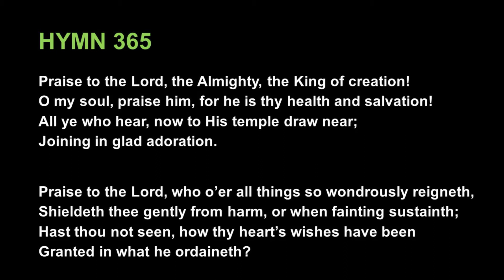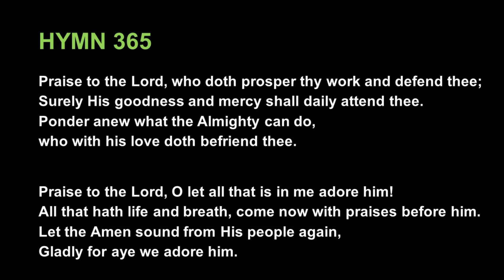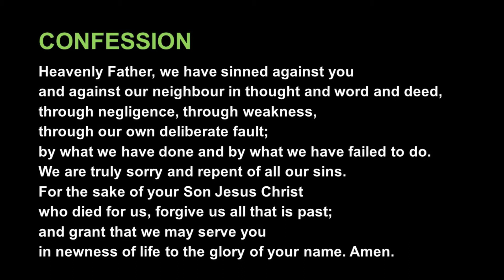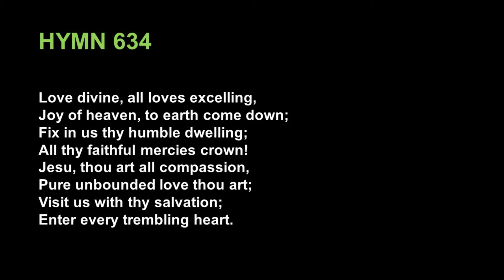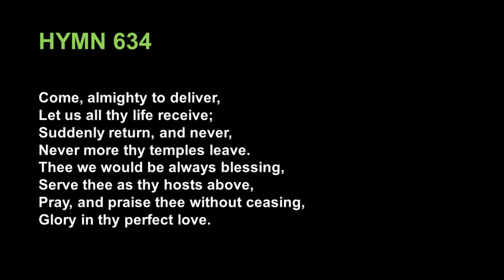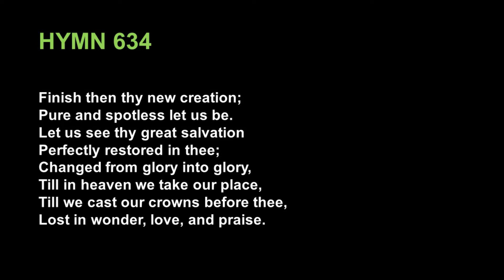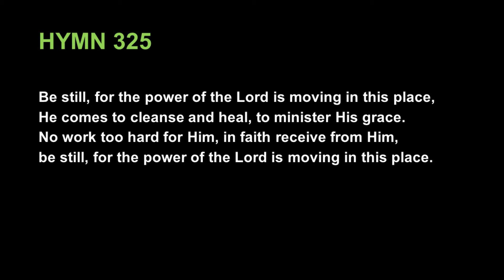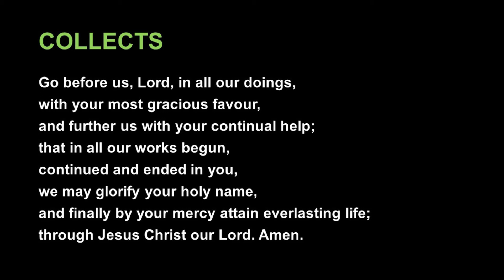23th May 2021 St Mary’s Crumlin St Laurence’s Chapelizod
Rev Ruth Noble

Bible readings: Acts 2:1-21; John 15:26-27;16:4b-15

Hymns
Praise the Lord, the Almighty

All recordings by the Church of Ireland Recorded Church Music Committee